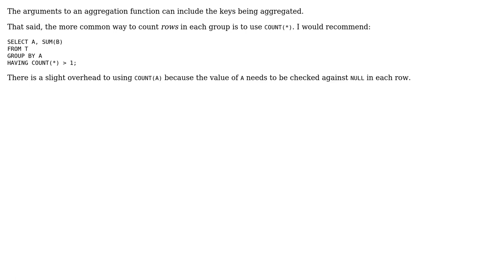Aggregating on a column that is also being grouped on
With thanks & praise to God, and with thanks to the many people who have made this project possible! | Content (except music & images) licensed under CC BY-SA | Music | Images & others | With thanks to user Gordon Linoff user Colin Hicks and the Stack Exchange Network Trademarks are property of their respective owners. You are responsible for your own actions.